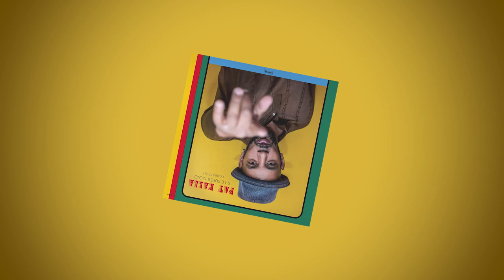Pat Kalla & Le Super Mojo - Combattant EP (Teaser)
First solo EP by Pat Kalla produced by Bruno “Patchworks” Hovart. PAT KALLA is a musician, singer and storyteller, lover of words, French language, and music of course. Born in Lyon, from a Cameroonian father, musician and political activist, and a French and literary mother, he explores from his childhood the Soul, the Slam, the Funk ... and the art of telling stories, life being a great one… After years of touring alongside many bands,  and several acclaimed titles alongside Voilaaa, he comes back with this project to put a bit of primordial lightness in a rainy world. Through this new trip, he revisits styles such as High-Life, Makossa, Angolan Music, Afrobeat, Afro-Disco and others. We could talk about “Franc CFA”, we could talk about Jacques Foccart, but we will rather dance, because "the dancer seems naive, but his feet must be connected with earth to understand history…"